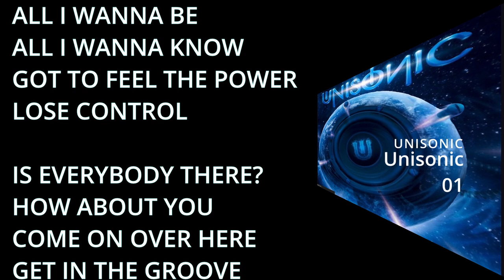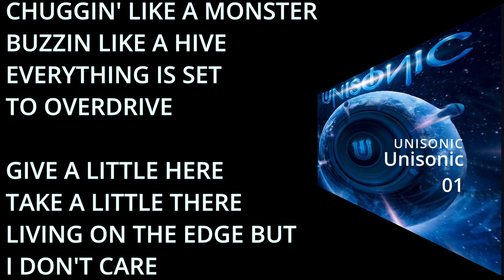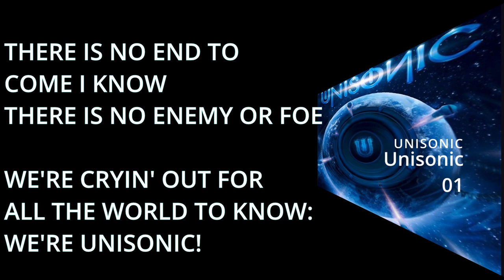UNISONIC UNISONIC standing Lyrics UNISONIC 2012